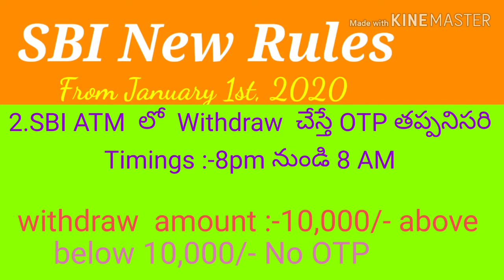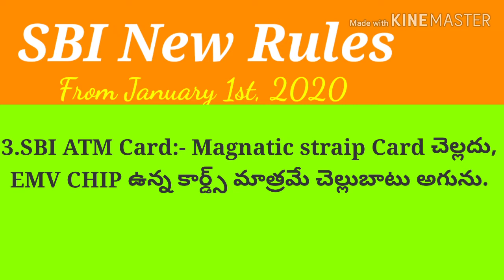sbi new rules for ATM cash withdrawal 2020 Dt:-01/01/2020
Sbi new Rules, from Dt:-01/01/2020